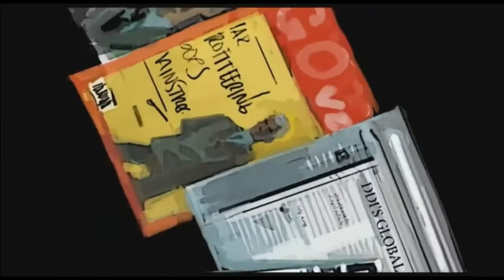Tom Clancy's HAWX 2 Wii (Esp/Sub Ing) Misión 27 - Errores imperdonables